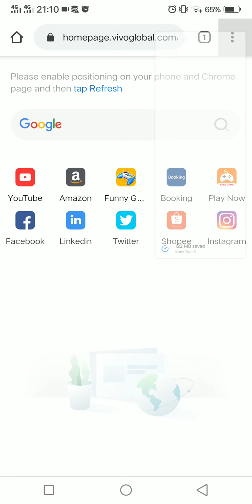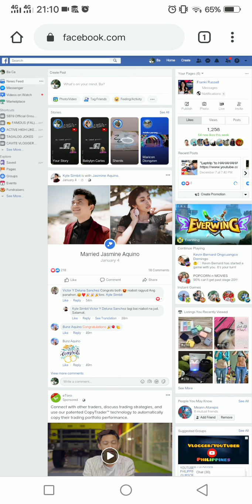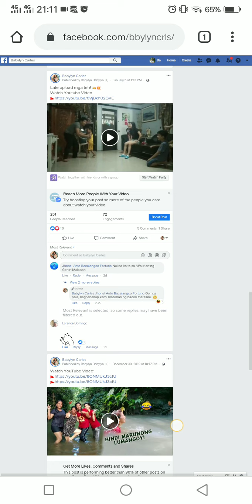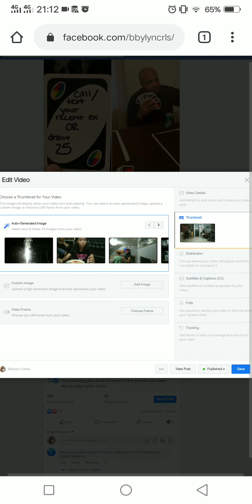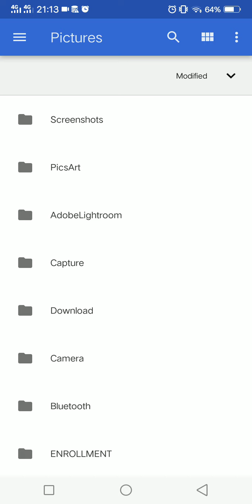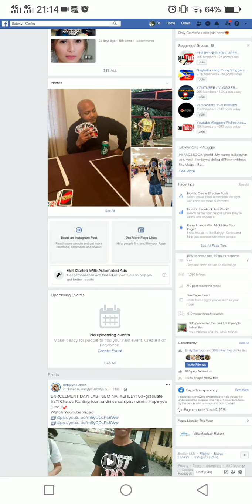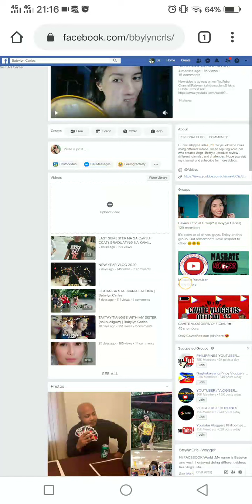PAANO MAGLAGAY NG THUMBNAIL SA FACEBOOK PAGE (Tagalog Tutorial) Easy! | Babylyn Carles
Hope you guys enjoy it and thanks you guys for all the love and support!💕

FaQ
Camera Used: Vivo Y91
Editing Application: Kinemaster
Thumbnail Maker: PicArt & Photo Grid